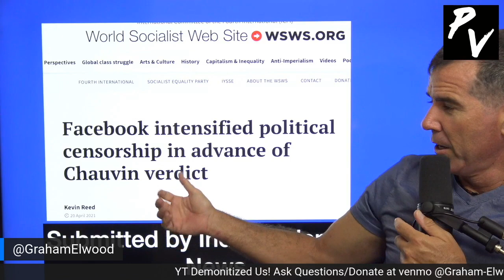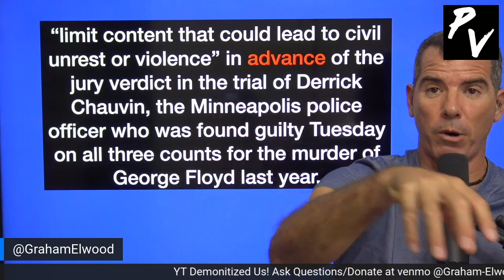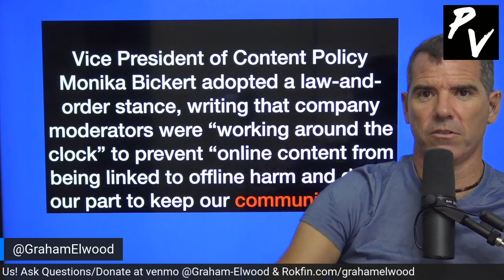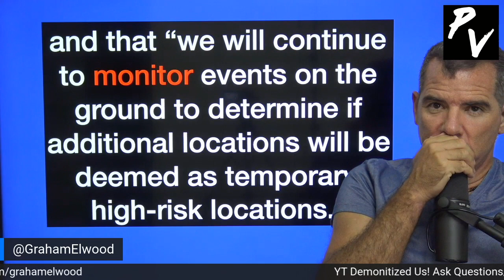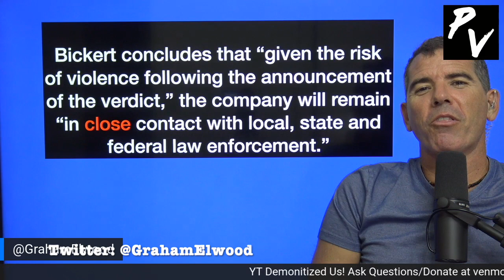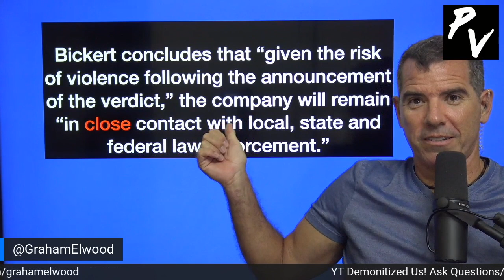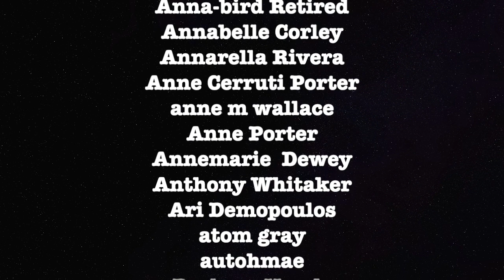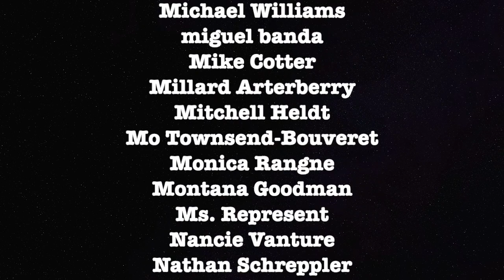Facebook Intensified Censorship Ahead Of Chauvin Verdict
Graham breaks down more ways big tech is censoring us.

ETH Wallet: 0xD970059f6c57B4f707E778Ba19d6586039b0BD0F